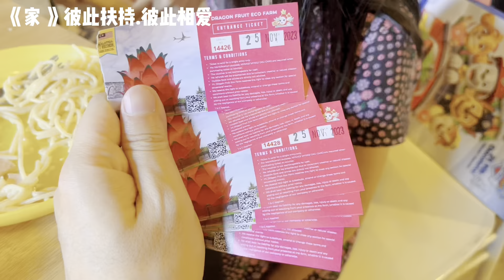Gathered together, creating cherished moments that become the heartbeats of our family story